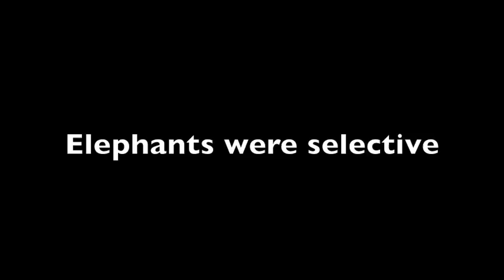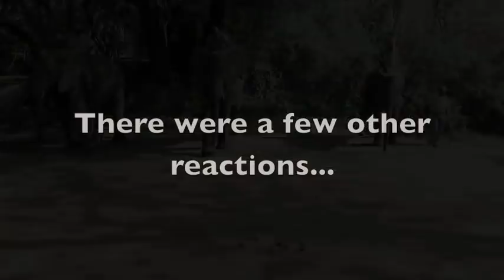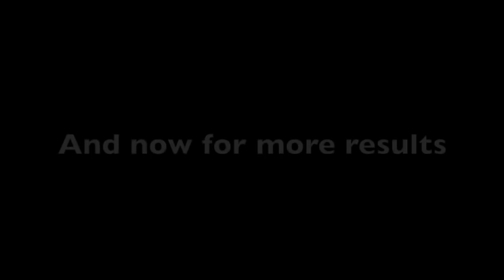Elephants' reactions to chili peppers as an alternative, natural deterrent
This video was part of a research project done at Elephant Whispers in South Africa testing chili peppers as a natural and safe deterrent to elephants. South African National Parks (SANParks) has established management plans to monitor and control elephant populations within their parks' boundaries.  However, many parks do not have adequate fencing, allowing elephants to travel outside of parks and into local communities.  A single elephant is capable of irreparable damage to a farm.  Because of the possibility of economic loss, farmers and villagers often take it upon themselves to drive out elephant invaders. Traditional methods of keeping elephants out include costly electric fences, fireworks and flash bangs, and lethal force. This project tested whether chili peppers were a safer, more sustainable, and cost effective option to keeping elephants from unwanted areas.

Elephants at Elephant Whispers facility were "rescued from planned game reserve culling operations by Elephants for Africa Forever (EFAF)."* They are now representative educational ambassadors for their species.

Please comment if you would like more details.